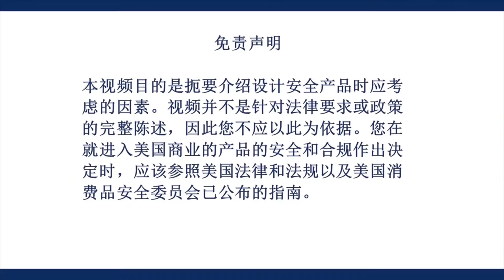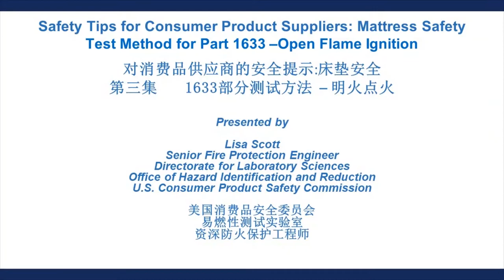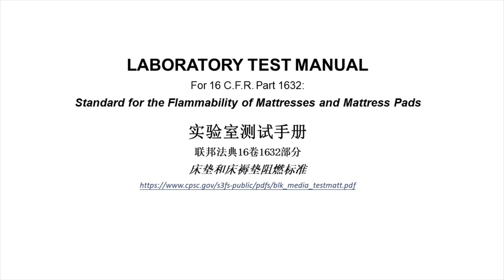Mattress video series Part 3 对消费品供应商的安全提示:床垫安全视频系列,第三集1633部分中关于明火点火测试方法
对消费品供应商的安全提示:床垫安全视频系列,第三集1633部分中关于明火点火测试方法 (Safety Tips for Consumer Product Suppliers: Part 3, Test Method for Part 1633 – Open Flame Ignition)